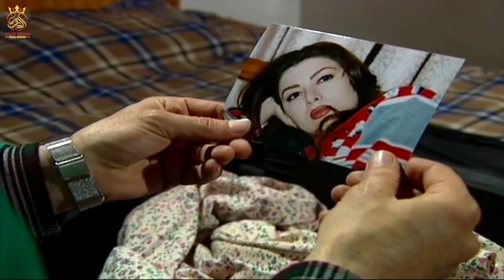الاهانات عم تنزل على درويش وزكي حتى طفشو من البيت صار بدهن يهاجره على اوربا !!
مسلسل  عش المجانين
 من بطولة
اندري سكاف حسام عيد